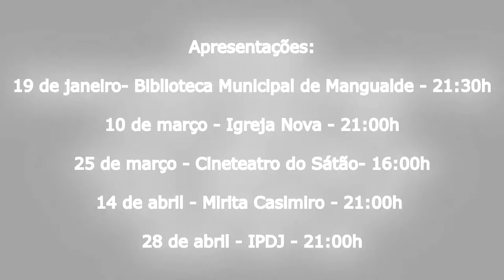Mamma Mia Trailer por Visiunarte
O trailer da nossa peça musical Mamma Mia!